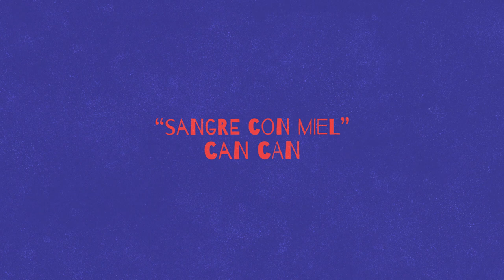Can Can - Sangre con miel | PisandoFirme (Música para el 8M)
Luego de varios años de inactividad, Can Can regresa a la escena. "Sangre con miel" es el segundo sencillo promocional de lo que será su próximo álbum, "Del Tiempo Muerto", el cual saldrá a finales de este año.

PisandoFirme​ es la serie de RadioCOCOA​ que conmemora el Día Internacional de la Mujer, reuniendo a artistas mujeres de la escena local.

Este año y debido a la pandemia, realizamos ocho sesiones caseras con ocho artistas mujeres, buscando respuestas a la pregunta "¿qué significa ser mujer en el 2021?", a través del testimonio de las mismas artistas. En esta sesión en particular, nos lo cuenta Denisse Santos, la voz de Can Can.

Agradecimientos especiales a Manu Vásquez Guayasamín y todxs lxs miembrxs de Can Can

Créditos:

Cámara y edición: Juan Pablo Guerrero
Sonido: Paúl Quinche
Diseño: Manuela Vásquez Guayasamín